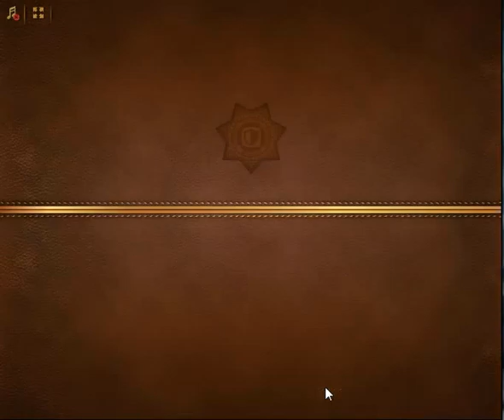Criminal Case - Geçmişin Gizemleri - Ölme Atım Ölme - Wolf Street - Case # 40_6